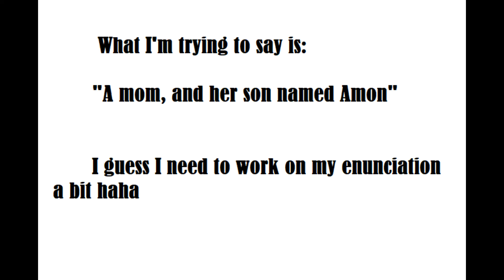Black Adam Review/ What Went Down... SPOILER WARNING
Joe goes over what goes down in the new movie Black Adam and shares his opinion on how it stacks up to the other movies in the DCEU!